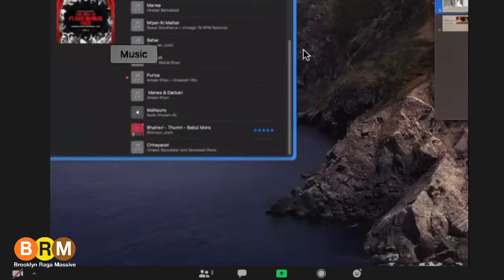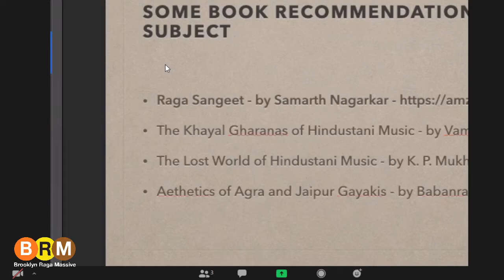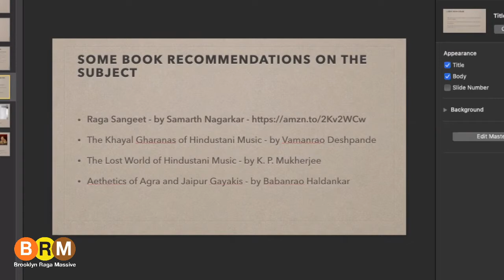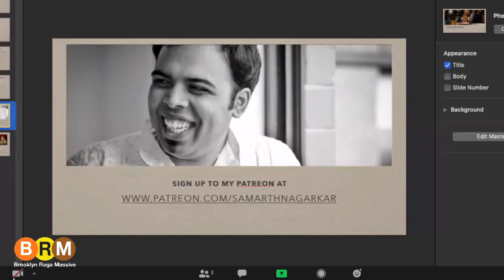Samarth Nagarkar: Structures and Disciplines of Hindustani Classical Vocal Music Session 5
In this online class, over five sessions, we will explore the fundamental forms and structures of Indian classical vocal music and go on to de-construct distinctive styles and disciplines that have evolved over the past two hundred years. Musicians and non-musicians alike are welcome to join.

Class 5: Structures and stylistic disciplines of the Kirana Gharana

As a traditional art form, Indian Classical Music has evolved for centuries to get to its current form. In such a journey, there are naturally aspects and layers that one must unravel to fully understand the depth and richness of the music. While it is sufficient to have an open mind and a willingness to respond emotionally in order to enjoy music, a nuanced understanding of the inner workings of music, greatly enhances the appreciation and enjoyment.